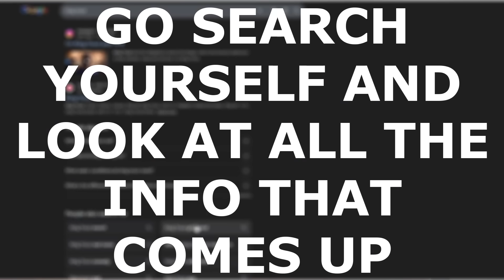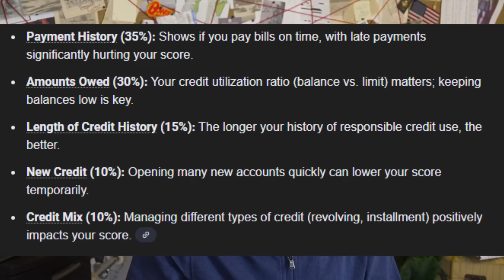The Magic Number That Controls Your Life | King Trout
In this video, I break down the shocking and mostly hidden history of credit scores — where they came from, how they really work, and why a three-digit number invented by a private company in the 1980s now controls your entire life. From FICO and the credit bureaus (Equifax, Experian, and TransUnion) to algorithmic risk modeling, debt surveillance, and the way credit scores quietly became a tool of social control, this is the story nobody ever explains.

Most people think a credit score is about responsibility. In reality, it’s about profitability, predictability, and control. These scoring systems weren’t designed to help people — they were designed to protect banks, automate lending, and turn human behavior into data. Today, credit scores determine whether you get an apartment, a job, affordable insurance, or even a phone plan, even though you were never asked to participate in the system.

I go deep into how credit scoring actually works, including payment history, credit utilization, debt ratios, statistical risk modeling, and algorithmic decision-making, as well as the dark origins of FICO, the rise of the credit bureaus, and how financial surveillance quietly replaced human judgment.